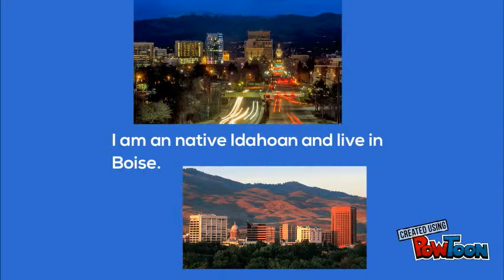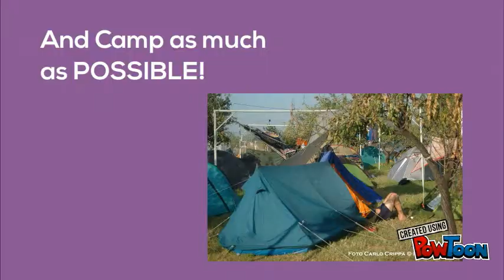Cory Gaskell Edtech 542 Intro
A movie about myself and goals for the semester.-- Created using PowToon -- Free sign up -- Create animated videos and animated presentations for free.  PowToon is a free tool that allows you to develop cool animated clips and animated presentations for your website, office meeting, sales pitch, nonprofit fundraiser, product launch, video resume, or anything else you could use an animated explainer video. PowToon's animation templates help you create animated presentations and animated explainer videos from scratch.  Anyone can produce awesome animations quickly with PowToon, without the cost or hassle other professional animation services require.